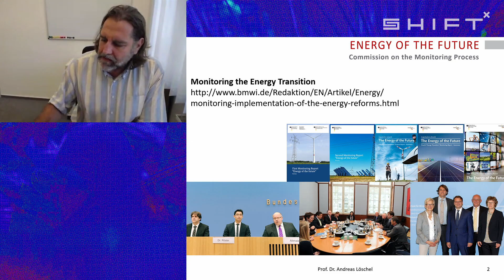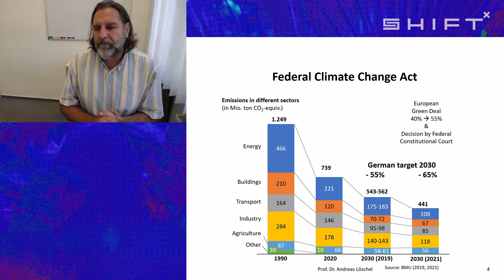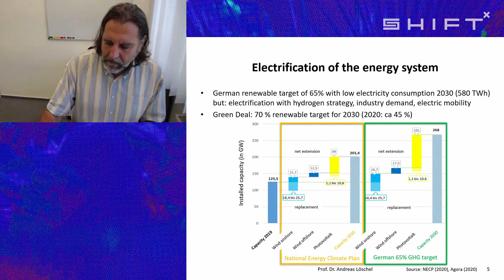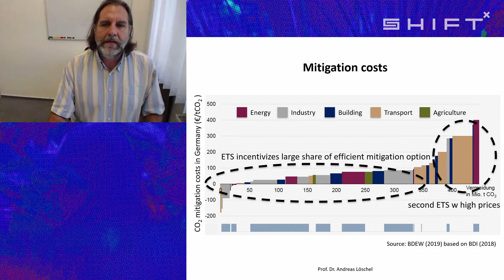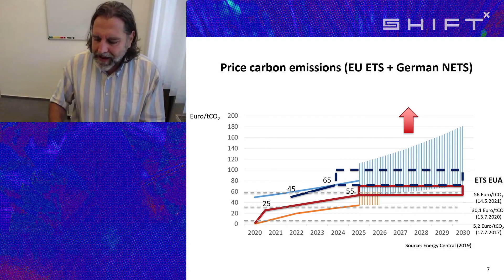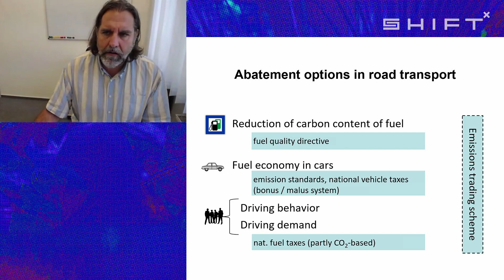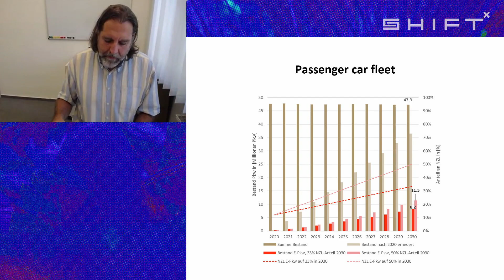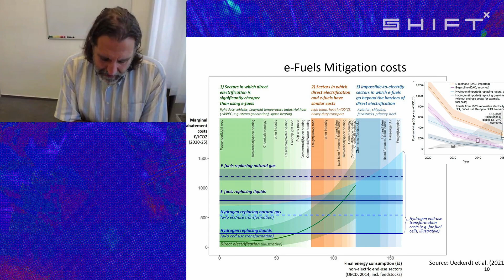SHIFTx 2021 // Electrification and Climate Neutrality Prof Dr Andreas Löschel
Prof. Dr. Andreas Löschel: Chair of Environmental Economics and Sustainability, Ruhr-University Bochum